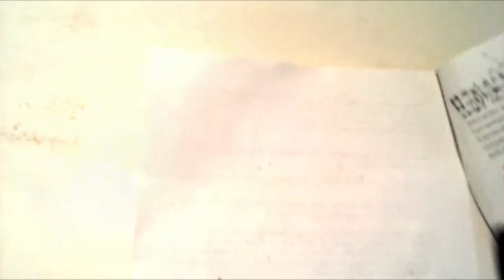Mira Como Dibujo a Pulso A LA LINDA AKKO 1972 (BABA) y Animate a Dibujar Tambien XDEIOS